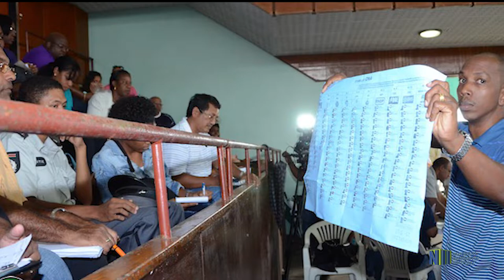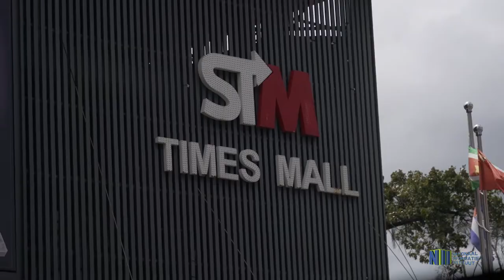TERINZAGELEGGING VERKIEZINGSLIJSTEN UPDATE